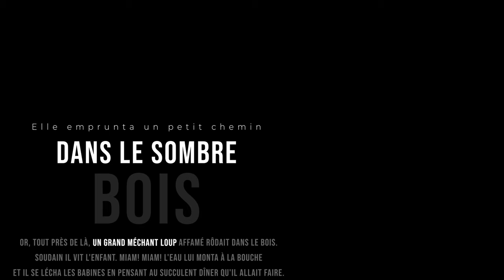Le Petit Chaperon Rouge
Voici un petit vidéo fait à partir d'un petit shooting photo d'Halloween 2020 pour un concours de costumes.

Partagez si vous aimez!